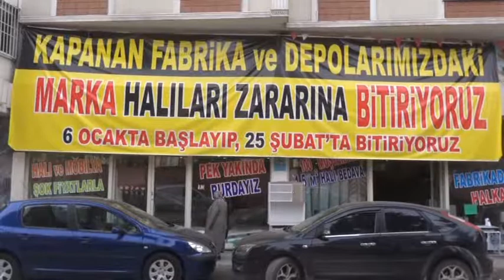Fabrikadan Halka Halı Satışı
Alkan Kız Meslek Lisesi karşısında bulunan Halı Satış Mağazasında Fabrikadan Halka Halı satışı yaptıklarını vurgulayan işletme sahibi Fevzi Yıldız, ilçe sakinlerine davette bulundu.

Halıların önde gelen markalardan oluştuğunu ifade eden Fabrikadan Halka Halı Satış Mağazası İşletme sahibi Fevzi Yıldız, birbirinden seçkin markaların uygun fiyatlarla satışa sunulduğunu söyledi.

Kapanan Halı Fabrikası ve depolardaki marka halıların çok uygun fiyatlarla Nizip İlçe sakinlerine satıldığını belirten Fevzi Yıldız, konuşmalarını şöyle sürdürdü.

“Buradaki amacımız uygun fiyatlarla halı satışı yapmak, 120 liradan başlayan halı fiyatlarımız 450 liraya kadar yükseliyor. Normalde 1.400 liradan satılan halıyı biz burada 450 liraya veriyoruz. Kampanyamız 25 Şubat tarihine kadar geçerli olup tüm vatandaşlarımızı bekliyoruz” dedi.